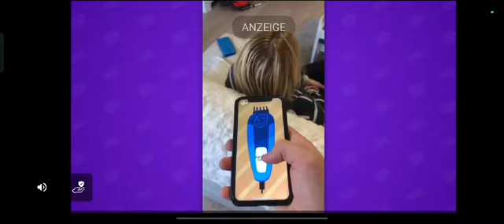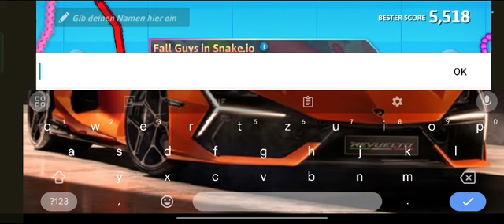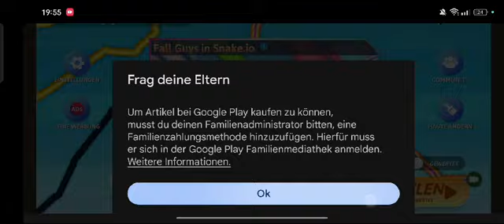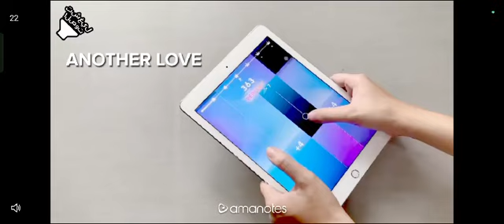Das erste mal Snake.IO auf diesen Kanal.😊😎😉🤩🐍⚕️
Das erste mal Snake.IO auf dem Kanal.